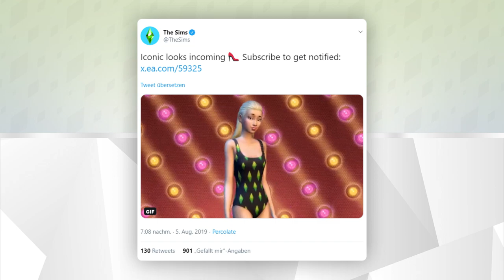Neues Accessoires-Pack für morgen angeteasert! | Short-News | sims-blog.de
Morgen Abend gibt es einen ersten Moschino-Accessoires-Trailer!